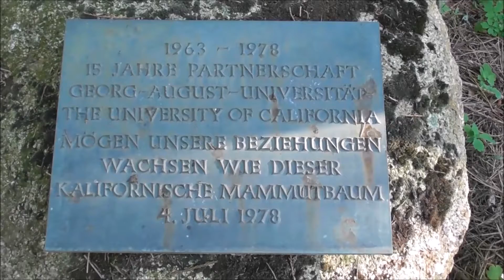Experimental Botanical Garden in Göttingen, Germany (Part 2) - Summertime Impressions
Experimenteller Botanischer Garten, Göttingen - Sommerimpressionen (Teil 2)

"Happy Haunts" by Aaron Kenny from Free YT-Soundlibrary.